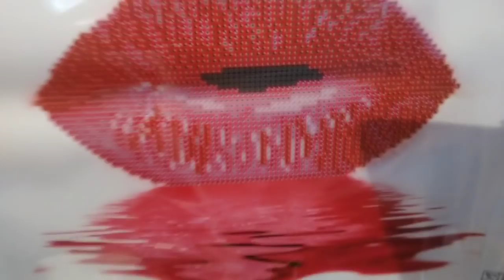Diamond Painting Unboxing - Containers and Kits. December's Winners!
Do a lot of printing? Try HP Instant Ink

Items I use:
Lap Desk
Light Pad
Tilting Desk
Magnifier Lenses
Elizabeth Ward Multi Size Storage
Craft Mates Binder Storage
Tic Tac Storage Box
28-Slot Storage Container (Attached)
28-Slot Storage Conainer (Not attached)
30 Container Diamond Storage
2” x 3” Baggies
Silhouette Pick Me Up Pen
DMC Stickers
Tombow Glue (Sealing)
Parchment Paper Squares 5.5"

Amazon Paintings:
Puppy Picture
Blue/White Roses
Colorful Cow
Bright Sunflower
Butterfly Skull
Calla Lilly
Soaring Eagle